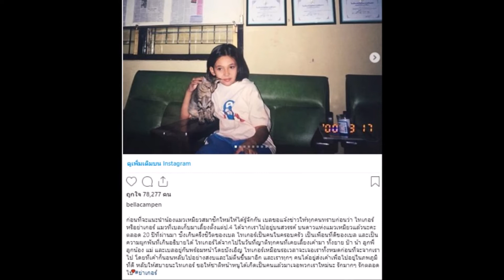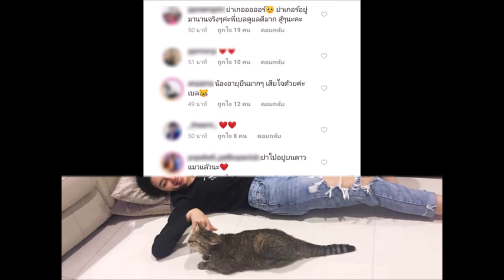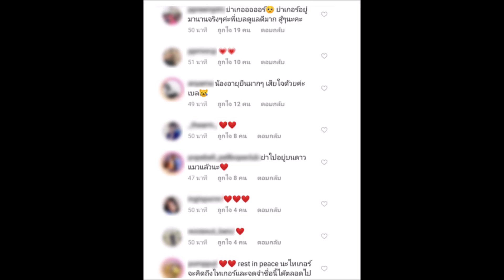เบลล่า ราณี"โพสต์เศร้า! แมวที่เลี้ยงมาตั้งแต่ ป.4 จากไปแล้ว